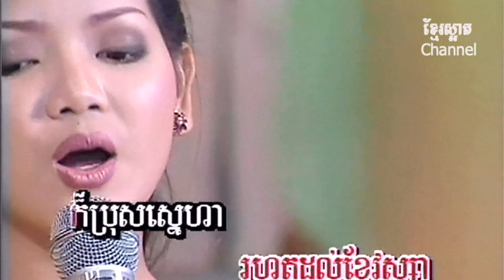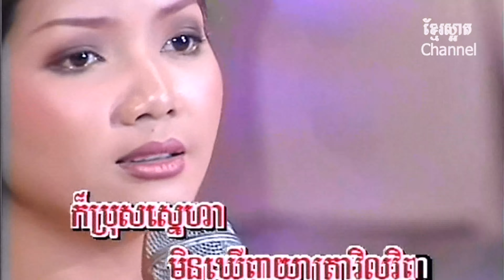ជិន សេរិយា_ សាយ័ន្តព្រាត់ស្នេហ៏_SM DVD 05_Khmer oldies (4K_VP8)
ជិន សេរិយា_ សាយ័ន្តព្រាត់ស្នេហ៏_SM DVD 05_Khmer oldies